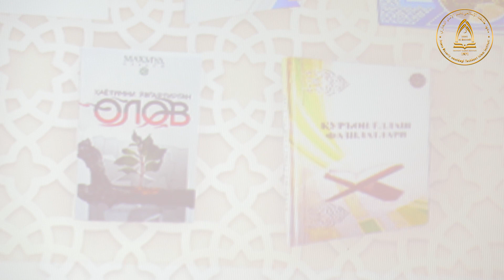Алижон қори Олий маъҳадда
Тошкент ислом институти матбуот хизмати